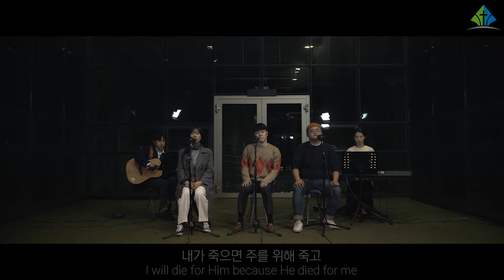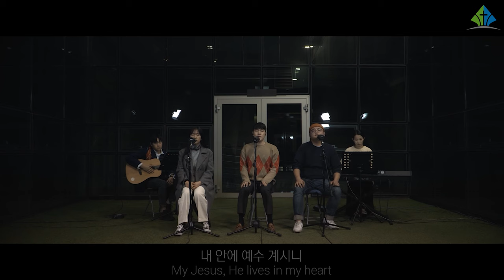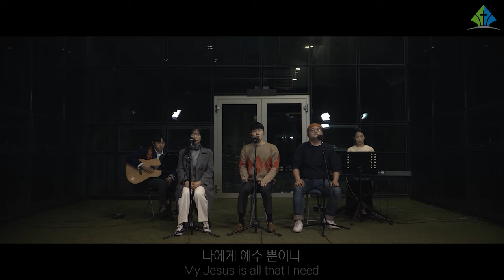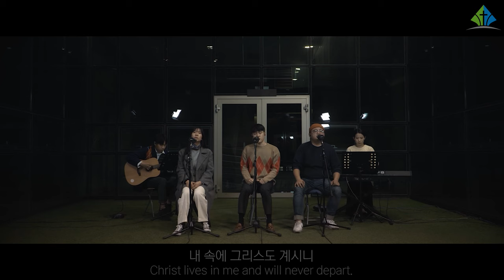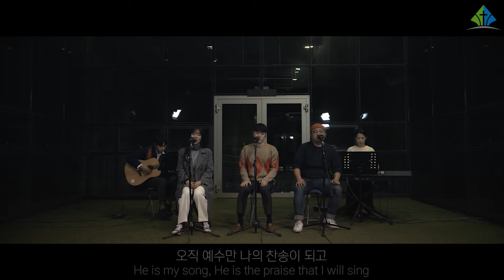[예원교회] 예원찬양 - 예수 그 분만(Only Jesus)- 2023.5.23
Lyrics / Compose 권정민
Singer 김모세, 김민태, 방혜주
Piano 김희연
Guitar 김도원

Producer 예원교회 코람데오 찬양국
Directed by 이서경
Camera Operator 김효인
Floor Director 이성욱, 이홍석, 장승우
Floor Manager 국경주, 방혜주
Lighting Designer 김효인
Photo 이다은

Live Recording Engineer 신인섭
Mixing 김도원
Color grade 김효인
Editor 이서경, 이홍석